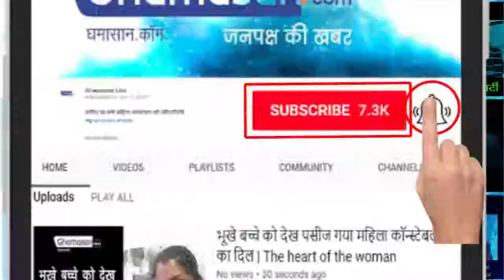जनवरी को अमीर खान देने वाले है ये सरप्राइस | Amir Khan giving surprise on republic day